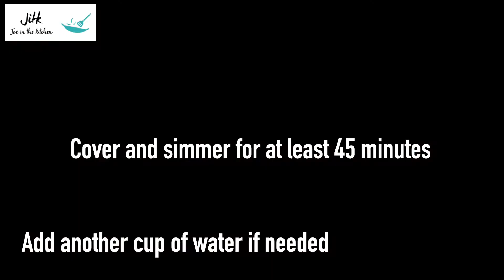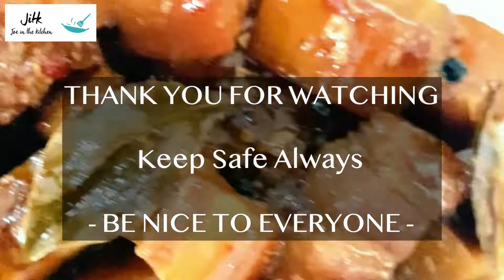EASY PORK ADOBO RECIPE | How to Cook Pork Adobo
There's a lot of ways in cooking this very popular Filipino dish Adobo. What I'm going to show you in this video is the easiest way. Yes, it's quick and easy yet delicious. Indeed adobo life :)

👇🏻INGREDIENTS
- 500 grams Pork Belly or any parts will do😊
- 3-4 cloves crushed Garlic
- 1/2 medium size Onion
- 2 pieces chopped Potatoes
- 5 tablespoon Soy Sauce
- 2-3 tablespoon Oyster Sauce
- 5 tablespoon White Vinegar
- 2 tablespoon Sugar
- 1-2 cups water (add when needed while simmering)

If you like this video please don't for get to click that like 👍🏻 button - I will be very happy and it will help the development of this channel.

Write a comment or ask me a question about the recipe, I will be more than happy to answer your queries.

Thank you for your time, keep safe always. Happy Cooking!

Cooking Joe TV
Joe in the Kitchen
Pork Adobo
How to cook Pork Adobo